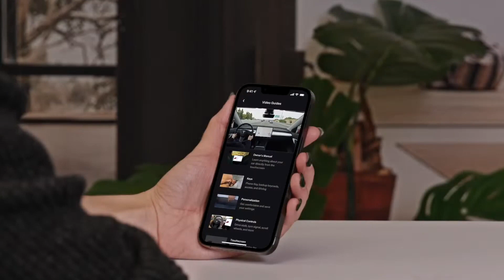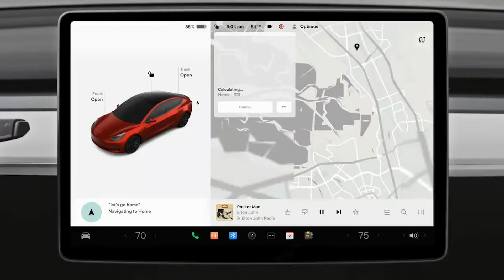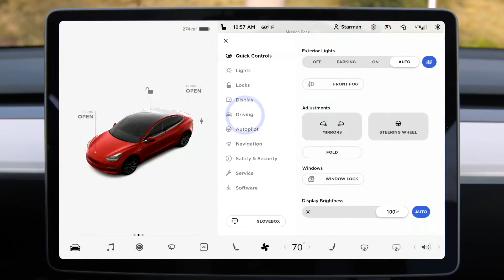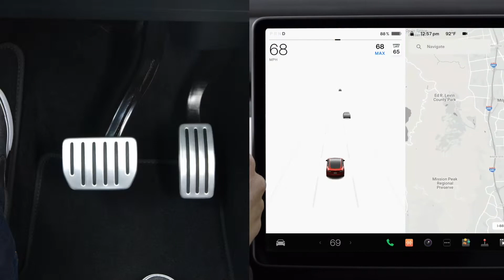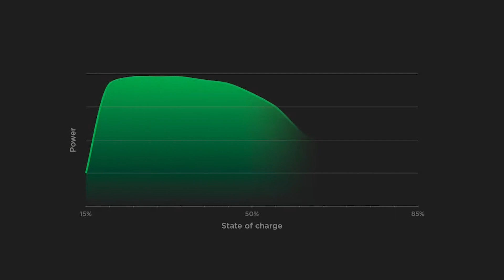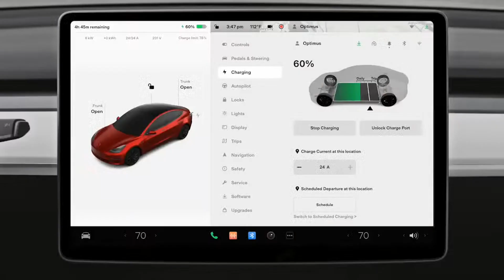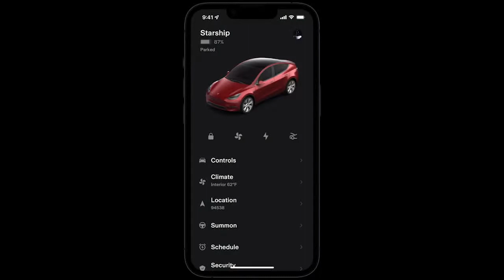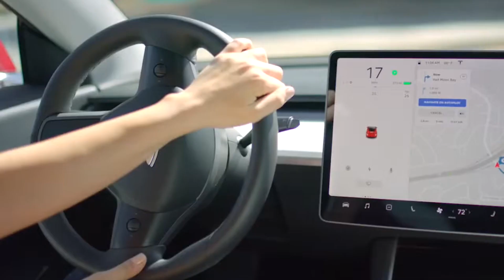잘 팔리는 전기 SUV 테슬라 모델Y에 대한 모든 것